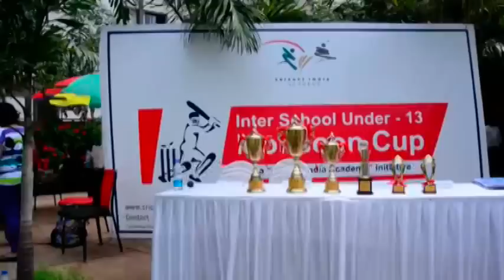Cricket India Academy : Mr. Ganesh Iyer - BCCI National Panel Level Umpire at CIA Monsoon Cup 2013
Mr. Ganesh Iyer - BCCI National Panel Level Umpire at finale between 'Champion School' & 'Our Lady of Remedy High School' on 08 Sept 2013 as 'Guest of Honour' at Mumbai (KCA), Sharing his views about the new methodologies of cricket coaching and tournaments.